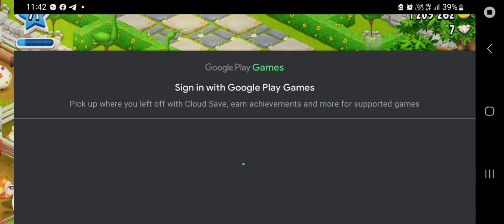hay day Gameplay level 71 seasons 2 day 27